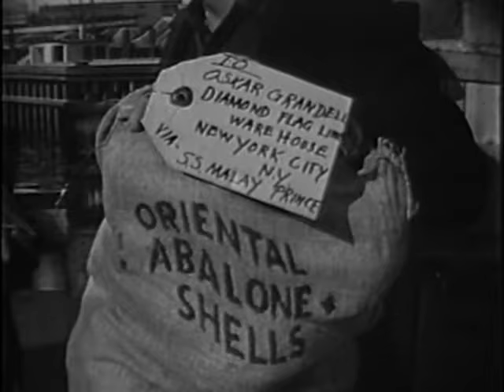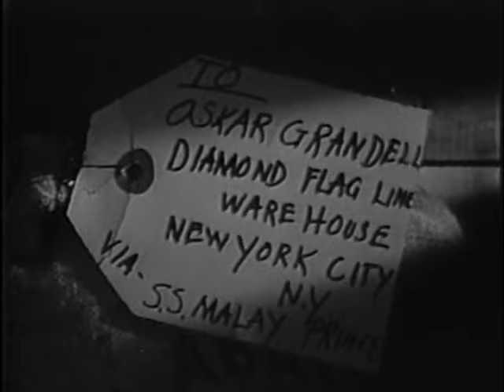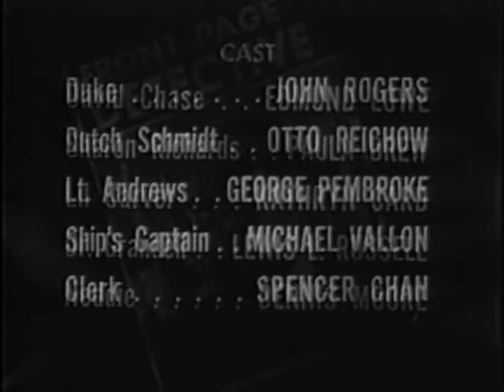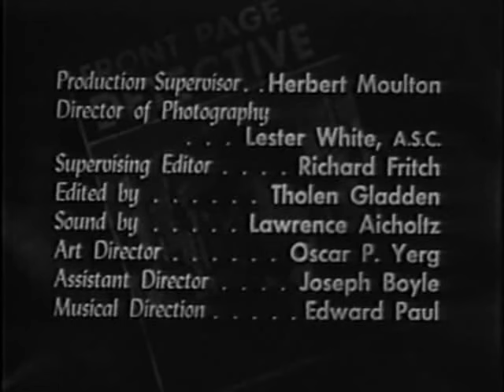FRONT PAGE DETECTIVE - Seven Seas To Danger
Detective series starring Edmund Lowe